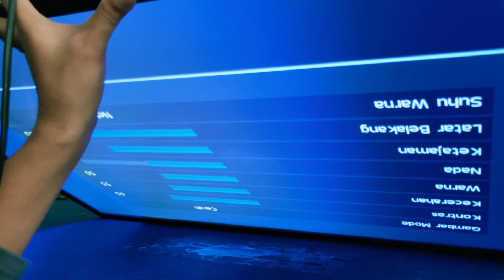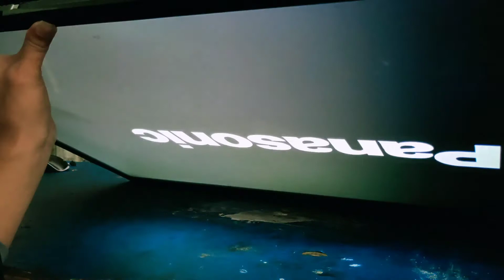service LED Panasonic TH-43C305G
problem: gambar bergaris2 penuh warna warni dan bergetar